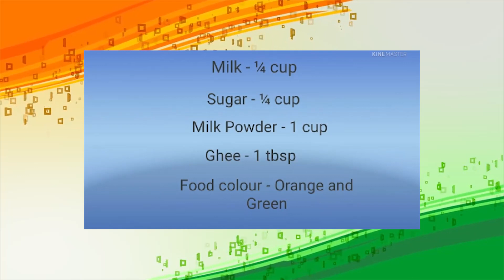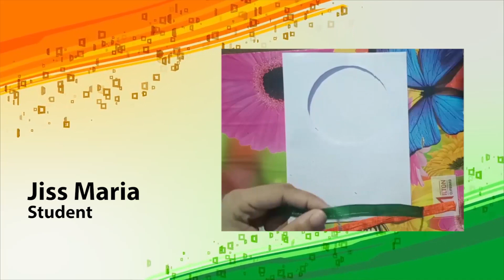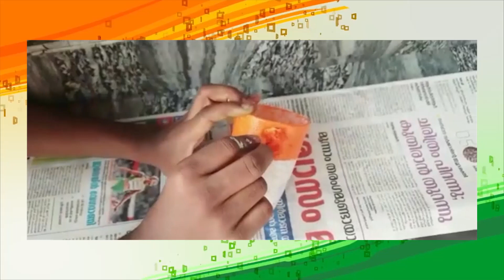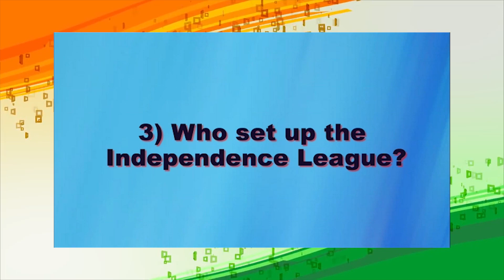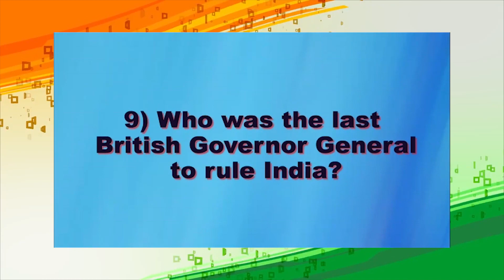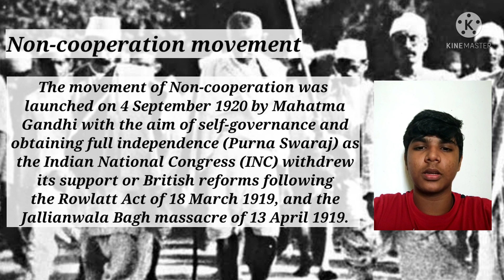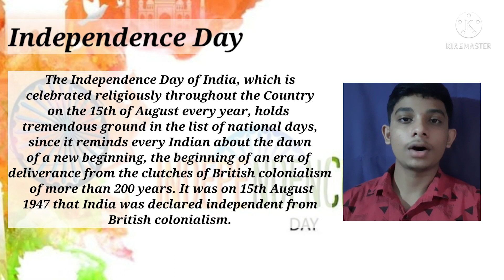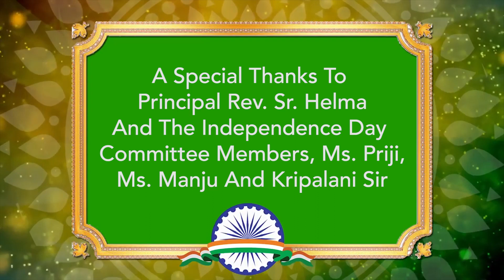Independence Day Celebration 2021